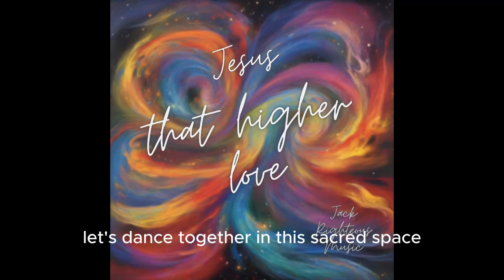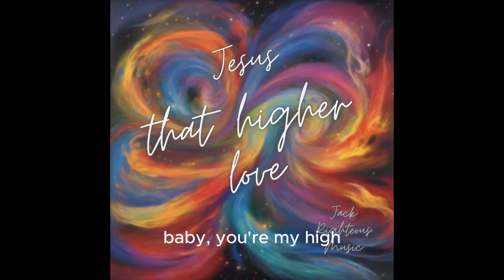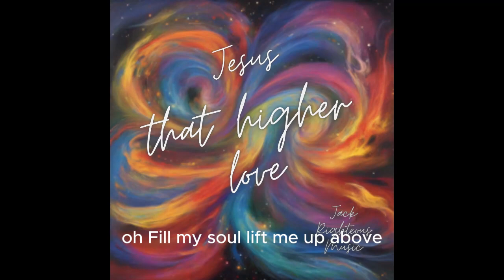Jesus That Higher Love Album Art Video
created using Suno AI
Christian Dance Song